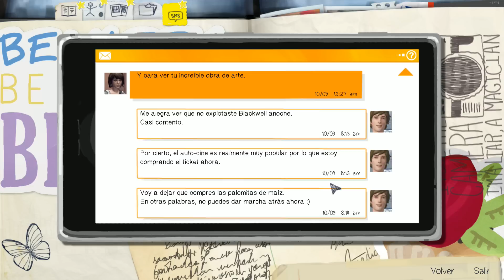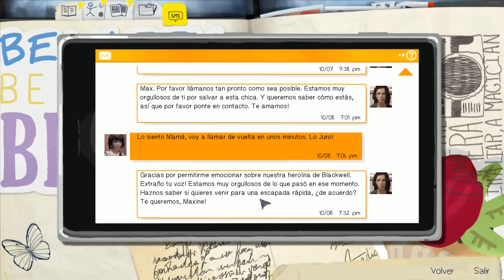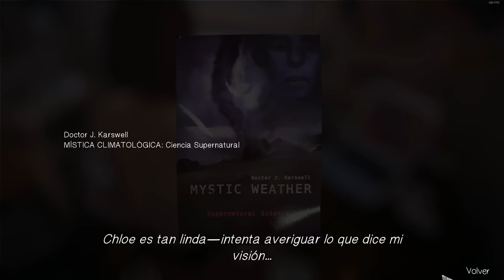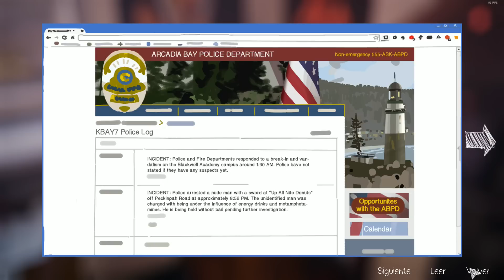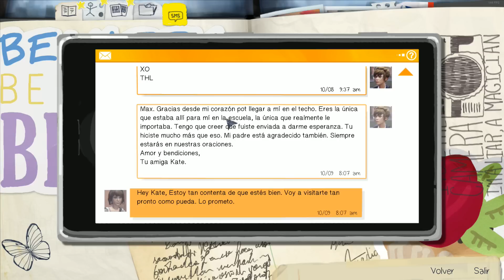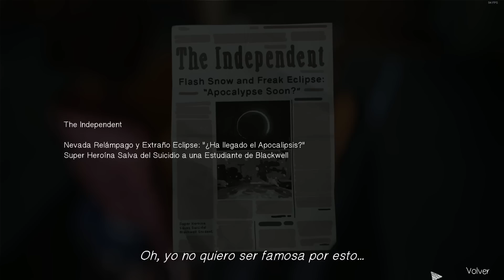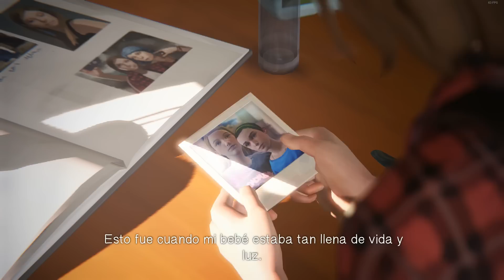LIFE is Strange - ESPAÑOL- Sentimientos EP 10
Este capi no tiene cam, en el siguiente si, por un fallo técnico